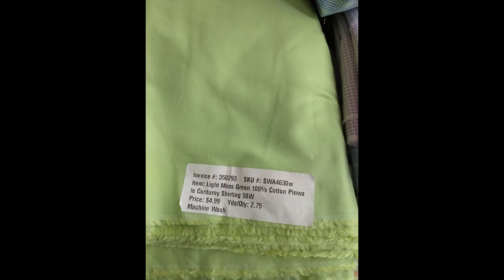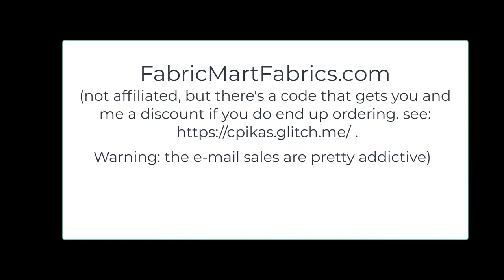Small Fabric Mart Fabrics Haul: Cotton Shirting August 2022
Fabric Mart is always sending e-mails with great deals. This sale was cottons for $4.99 a yard.  I plan to make some Muna and Broad Tarawi, some Love Notions Ballad and Saltwhistle. But who knows?

 Music is: Evil Cannot Create by Elephant Funeral (cc-by 4.0)